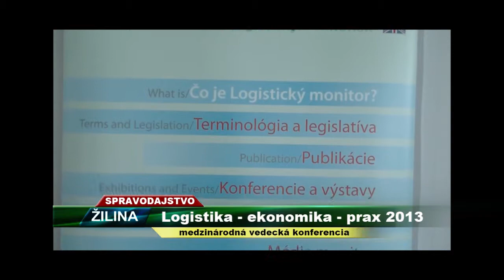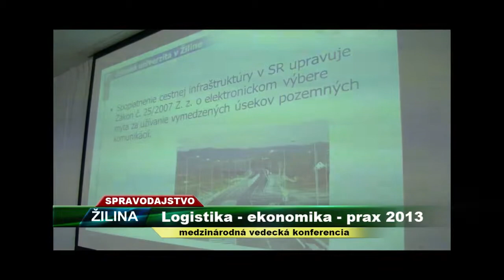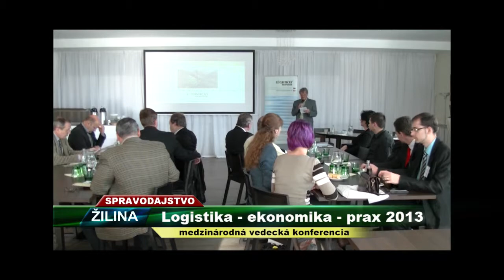Tv Severka - Medzinárodná vedecká konferencia - Logistika - Ekonomika - Prax 2013